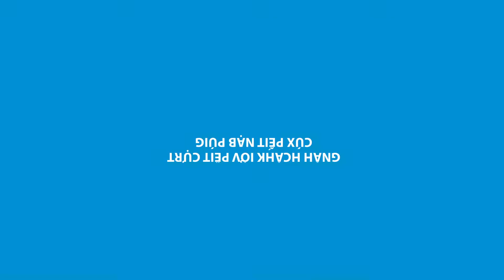Dịch vụ Adnext - Phim motion graphics | Quay phim chụp ảnh SOGA Motion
Phim giới thiệu startup Adnext cung cấp giải pháp marketing bằng telesale. Được SOGA Motion sản xuất theo thể loại Motion graphics.

Hãng phim SOGAMotion chuyên sản xuất và làm video clip quảng cáo, ca nhạc, phóng sự, giới thiệu công ty và quay chụp sự kiện. Ngoài ra chúng tôi còn sản xuất phim animation 2D, 3D và visual led múa tương tác.

SOGA Motion - Thoả sức sáng tạo, vươn ra thế giới. Chúng tôi đồng hành cùng startup Việt.
Bạn là startup, và chúng tôi cũng vậy. Chúng tôi cung cấp cho các bạn dịch vụ video marketing và nhận diện thương hiện với chi phí tối ưu.